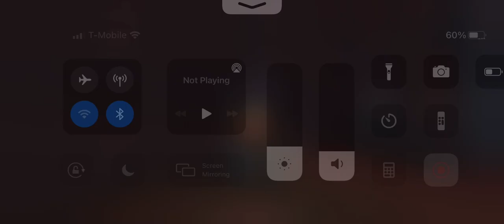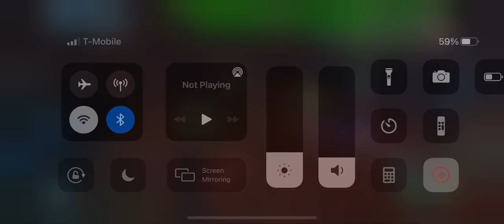Slkr p1 rancor normal mods